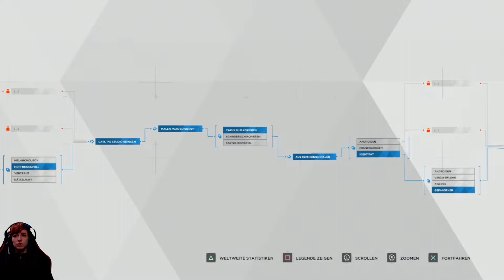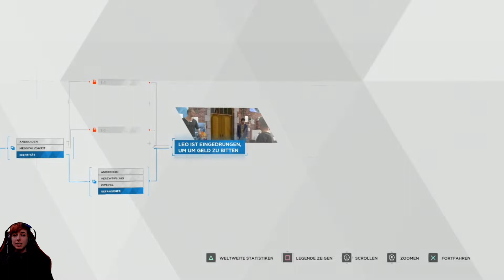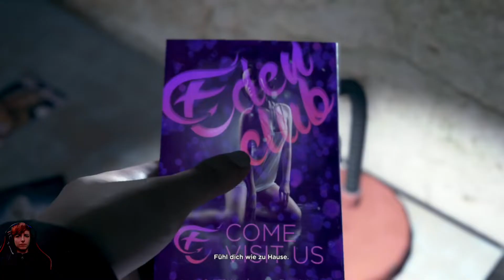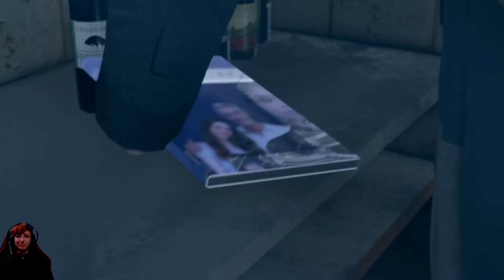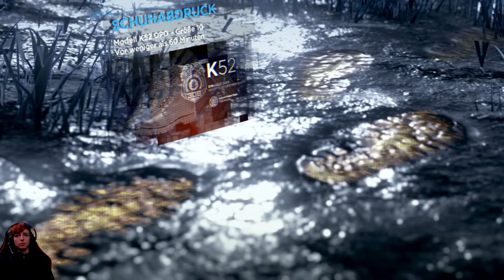Detroit: Become Human (USK 16), #4- angespanntes Verhältnis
Hey zusammen!
Ich freue mich wahnsinnig dieses Spiel endlich einmal selbst spielen zu können und hoffe ihr habt beim Zuschauen genau so viel Spaß wie ich! Jede unserer Entscheidungen kann die Geschichte beeinflussen. Seid also gespannt, was wir alles erleben. :D

Handlung: Detroit hat sich im Jahr 2038 zu einer fortschrittlichen Technik-Metropole entwickelt. Der größte neue Industrie-Zweig ist die Herstellung von Androiden, der Konzern CyberLife bietet eine breite Palette an Modellen an. Androiden, die als Objekte und Besitz betrachtet werden, erledigen nun einen immer größeren Anteil der anstehenden Arbeit, sei es in Industrie, Handel oder Dienstleistungssektor. Dies hat jedoch zu massiven Spannungen und einer wütenden Arbeiterklasse geführt, die jetzt ohne Arbeit und Einkommen dasteht.

Erzählt wird die Geschichte aus der Sicht von drei Androiden: Kara, Markus und Connor.